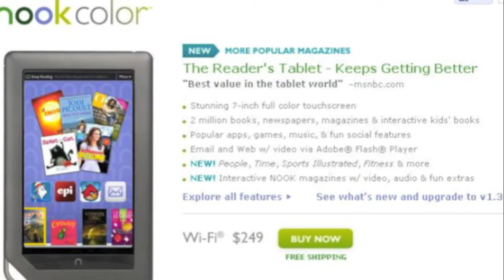Nook Color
Pros and Cons of the Nook Color